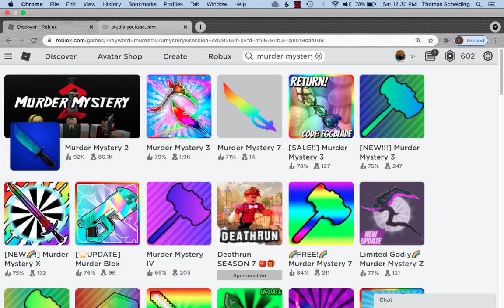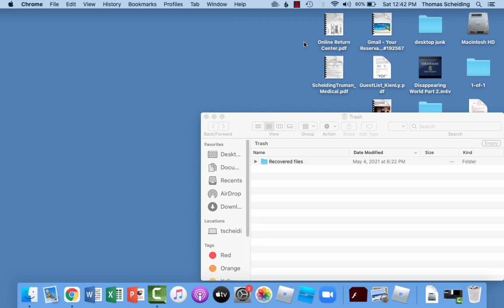Truman Murder Mystery